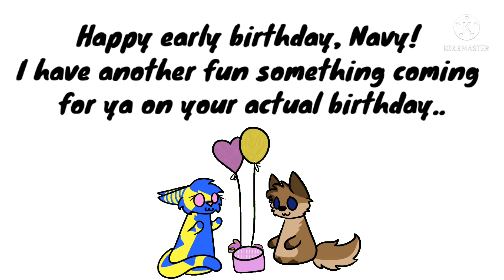Navy's "Draw This In Your Style Contest" Entry!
I KNOW I KNOW IVE BEEN DOING THESE A TON BUT THEY ARE SO FUN AND THEY'RE HELPING ME TO FIND MY STYLE- xDDD
I've been experimenting a lot with my shading, and I'm not super happy with this one, but that's okay!

I'll have more, actual content coming out throughout this week! It's a busy one with birthdays and other cool stuff!!

Can we get them to 350 by their birthday on Thursday???

~~ Info ~~
Time Taken: Around two hours!
Made With: Medibang Paint Pro + Kinemaster!

~~ Q&A ~~ (Inspired by ReddyAnimates Desc!)

A~ Current my collabs are closed, but they will be opened again soon! Don’t worry your gorgeous/handsome/cute/amazing little head!

A~ ABSOLUTELY ILY UwU

Q~ What inspired you to start animating?
A~ Typhoon Blue’s Pusher Meme as well as many other amazing artists including Nightrizer!

Q~ What inspired you to keep animating?
A~ YOU GUYS! As well as a few animators including Roxxie, Amelia Bothe, Meow 286 and more!

Q~ How long have you been animating for?
A~ I’ve be animating for ALMOST 2-3 years maybe? But I’ve only really gotten serious about art for the past five years!

A~ She/they! But I won’t get mad if you call me something else!

~~ Credits ~~